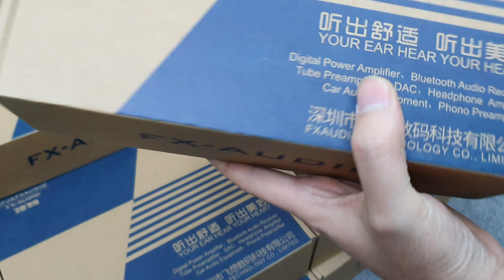Giải mã DAC X6 MK2 FxAudio chính hãng, dây quang Hitachi LH 0908722688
Giao hàng toàn quốc: 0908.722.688
Giới thiệu và bán đầu giải mã DAC X6 MK2 của hãng FxAudio.
Mua hàng của Eway301 quý vị sẽ được:
- Cam kết hàng chính hãng, đầy đủ phụ kiện từ nhà máy.
- TẶNG dây tín hiệu quang học (Optical) bãi Nhật của Hitachi dài 1,8met.
- Miễn phí giao hàng toàn quốc, thanh toán sau khi nhận hàng, kiểm tra hàng rồi thanh toán.
- Tư vấn miễn phí, hỗ trợ suốt đời về các vấn đề liên quan đến Audio.
- Bảo hành 1 năm lỗi 1 đổi một, hết thời hạn bảo hành được hỗ trợ sửa chữa.

Kênh chuyên test âm thanh, chia sẻ kinh nghiệm, giới thiệu quảng bá các sản phẩm liên quan đến Audio.
Xin chân thành cảm ơn quý vị đã đăng ký theo dõi Video, điều đó giúp tôi có thêm động lực ra nhiều Video bổ ích hơn.

2. Hãy Ấn Like và chia sẻ Video nếu bạn thích Video này.
3. Hãy để lại ý kiến đóng góp, câu hỏi của bạn cho tôi ở phía dưới!
Thân Ái!